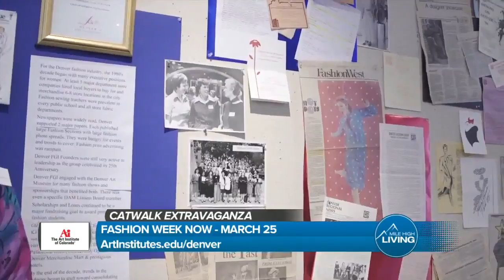Art Institute of Colorado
Mile High segment featuring the Art Institute of Colorado